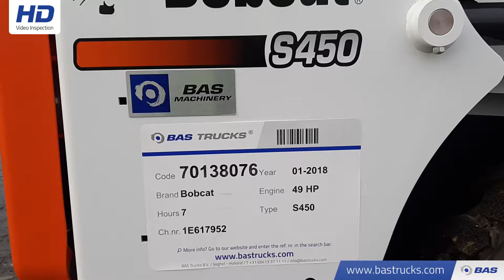70138076 Bobcat S450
Bobcat S450